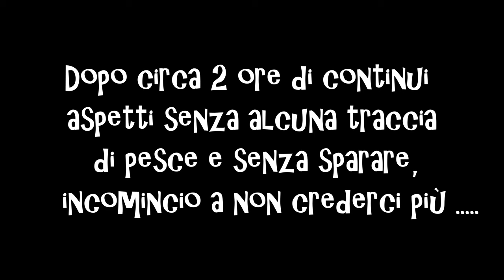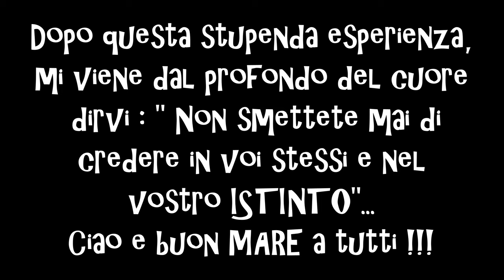Pescasub: Dentice di 3.6 kg in 30 secondi - Spearfishing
Una strepitosa cattura LAMPO del pesce che mi piace di più insidiare
col mio fidato omer hf 90. Spettacolo puro. Buona visione !!!